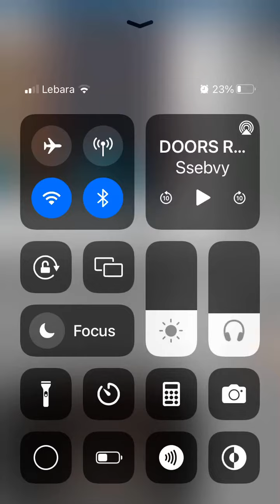Seek chase but it’s a stick man cop